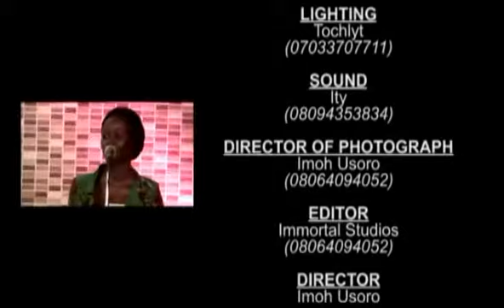BEST OF NIGER DELTA MUSIC